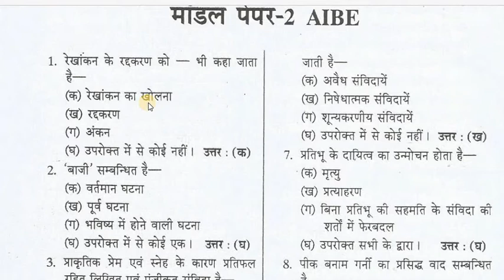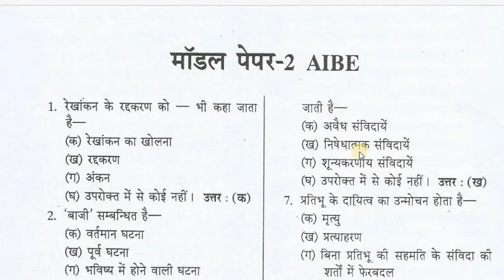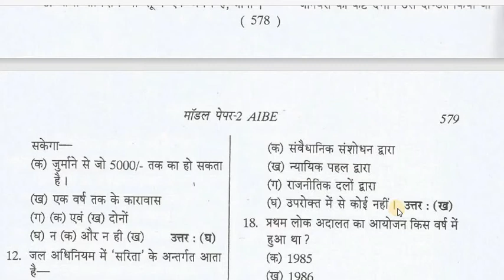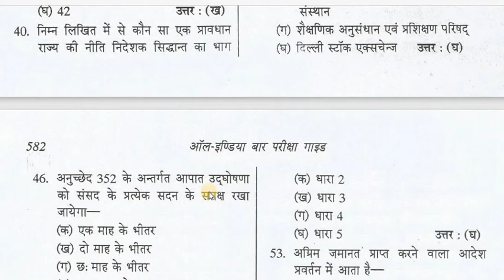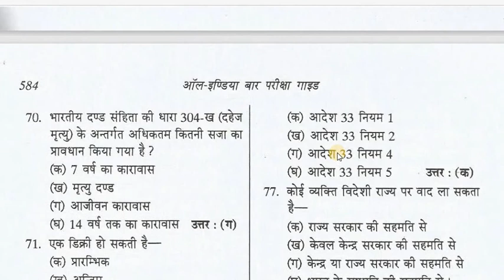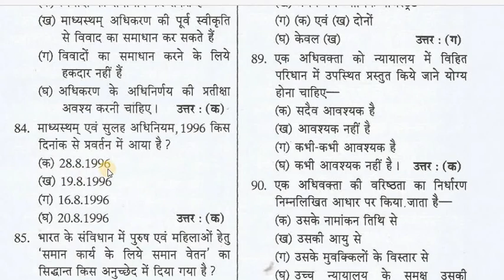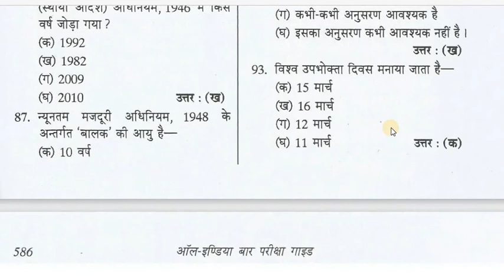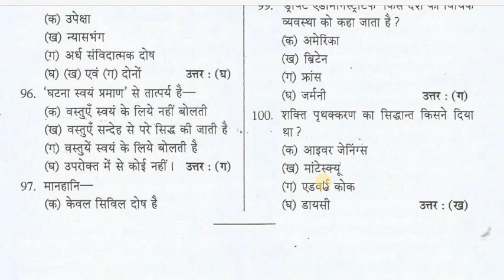All India Bar Examination Solved Test paper For 2020-21